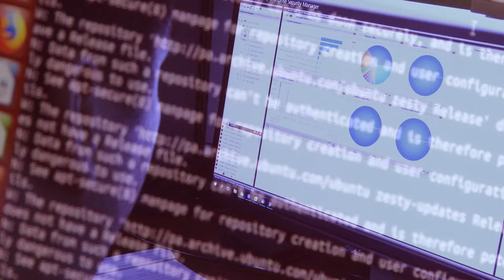Equipo Nacional de Respuesta a Incidentes de Seguridad de la Información de Panamá CSIRT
Panamá cuenta con un equipo de respuesta a incidentes de seguridad de la información, que se encarga de la prevención, tratamiento, identificación y resolución de ataques o incidentes, sobre sistemas informáticos que conforman la infraestructura crítica del país.